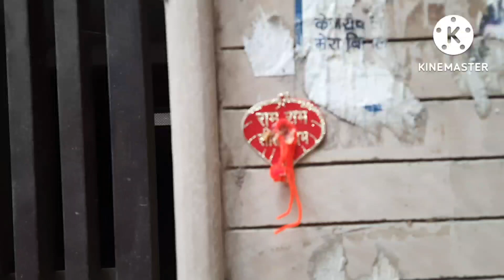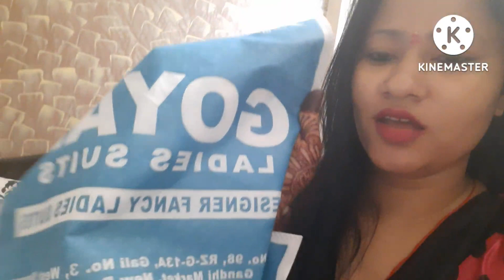rakshabandhan # rakhi khushiyon Ka tyohar the cool boy offical